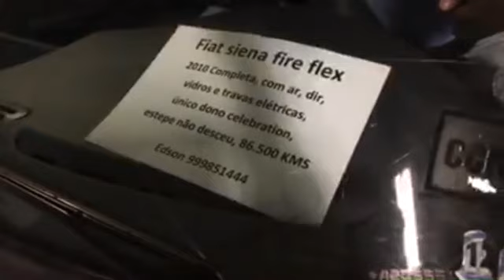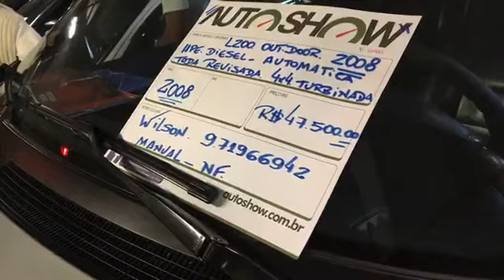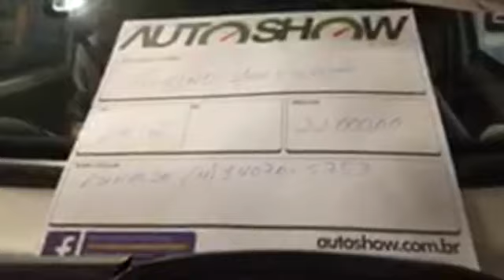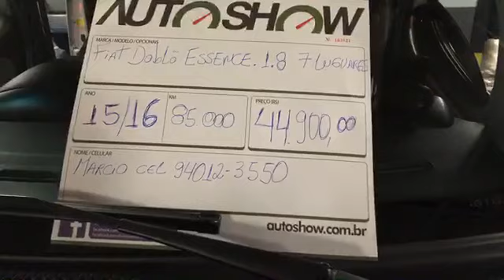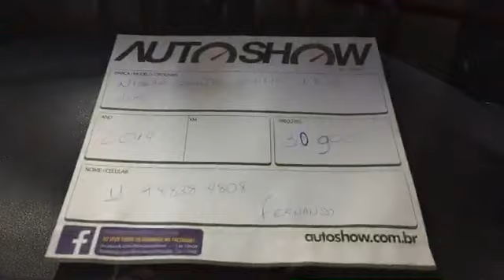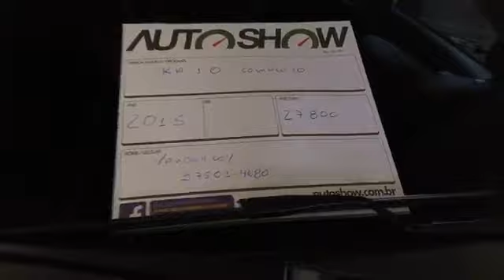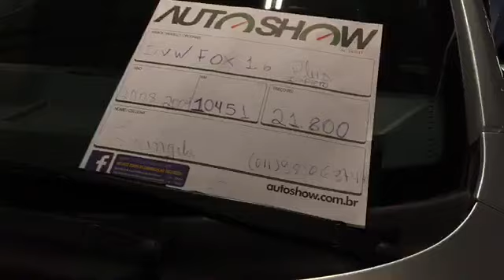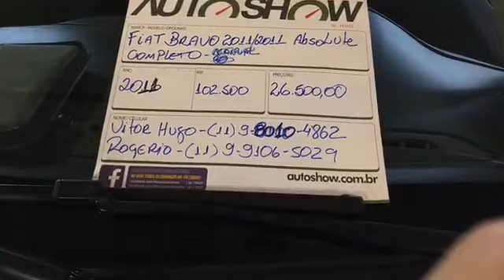Live - Feirão AutoShow ABC - 08/03/20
No AutoShow Live, você confere as melhores ofertas do feirão e ainda fica ligado em tudo o que acontece no Maior feirão de usados e seminovos da da grande São Paulo.

Quer entrar AO VIVO na live que acontece direto do feirão? Assista o programa no próximo domingo às 11h00 em nossa página do facebook

O Feirão AutoShow ABC acontece todos os domingos até às 13h00 - no estacionamento do Shopping ABC em Santo André - SP.

Aqui você compra, vende e financia o seu usado.